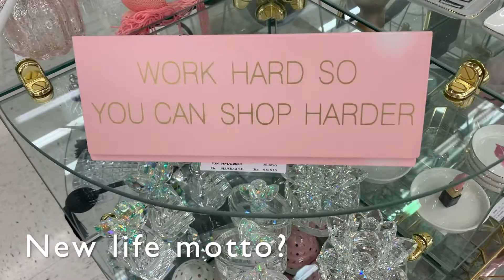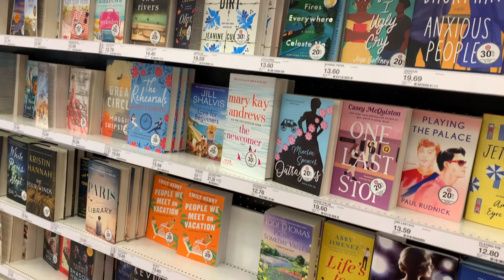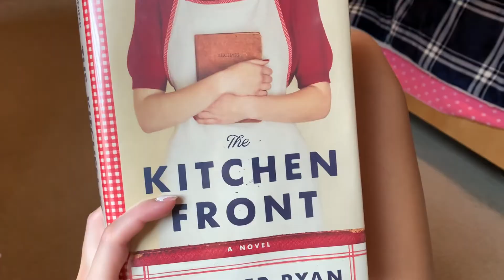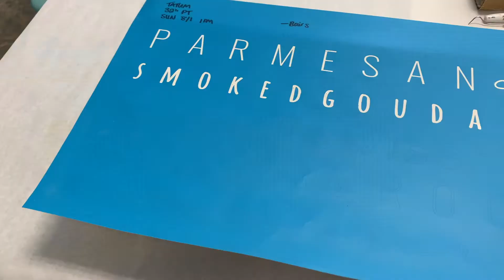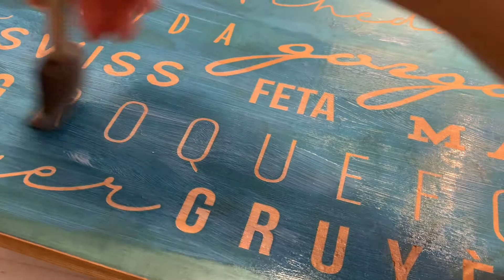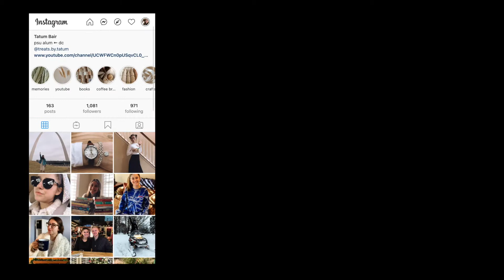wood crafting workshop and fall decor shopping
Baking Instagram: @treats.by.tatum